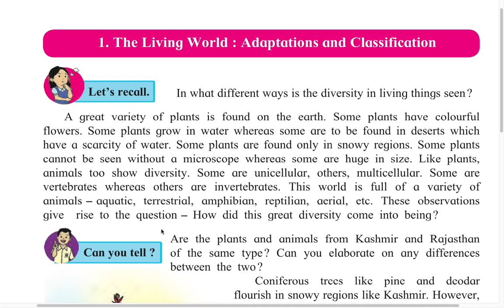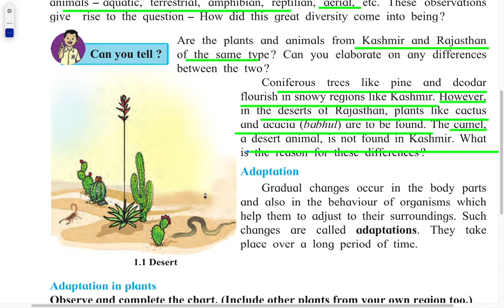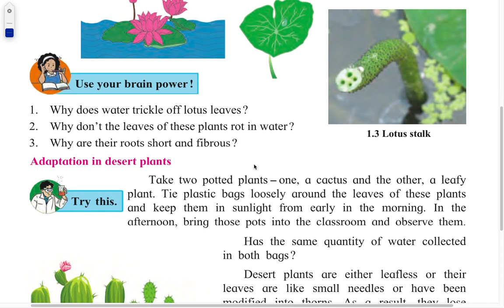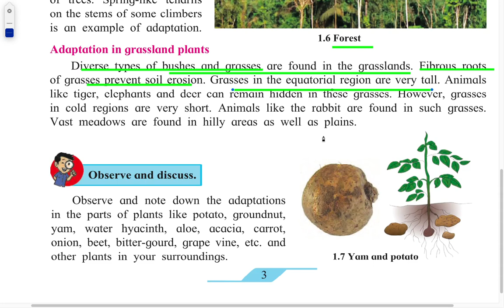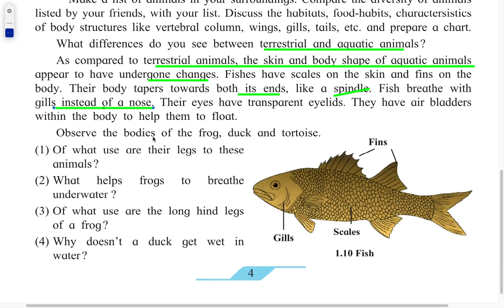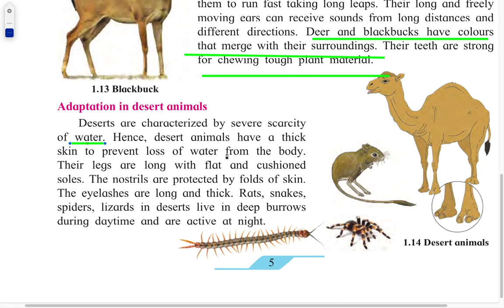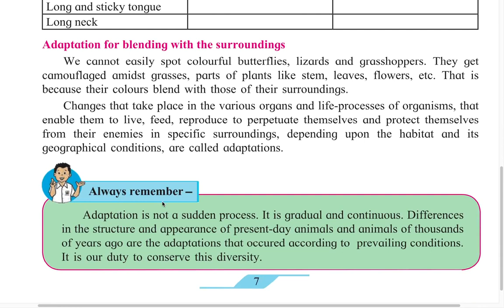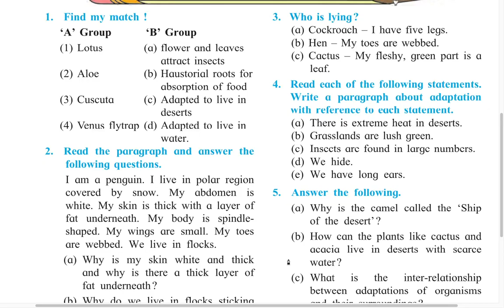JUNIOR ADDED SCIENCE SERIES syllabus wise UP 2021